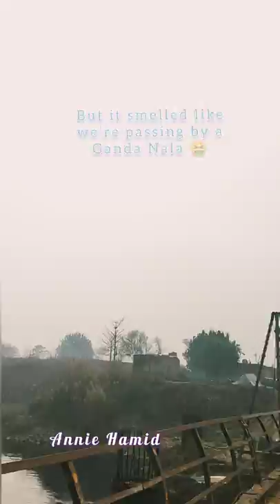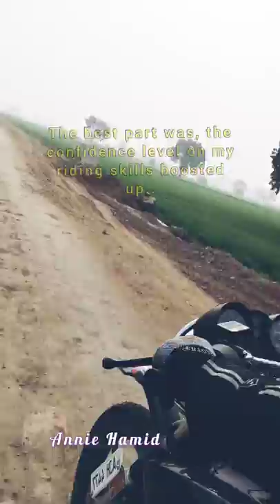VLOG-2 | Bike Tour | From Lahore to Pattoki | Annie Hamid.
Bike riding which was started with a basic necessity and later on, became a true passion. Love to be that much independent and strong.